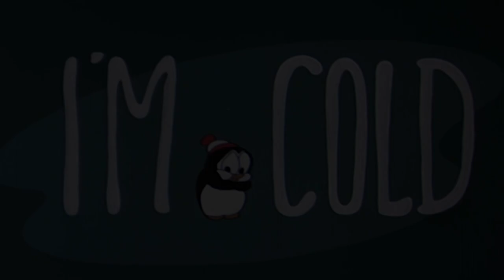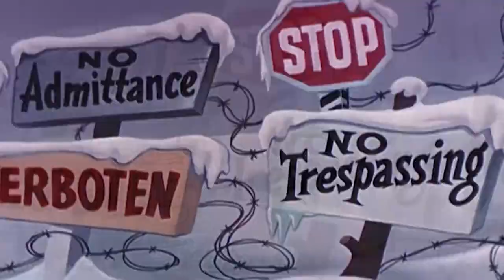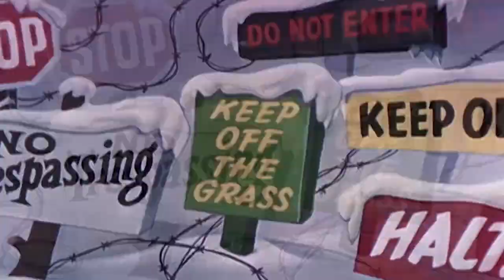Chilly Willy Full Episodes 🐧I'm Cold - Chilly Willy old cartoon 🐧Videos for Kids